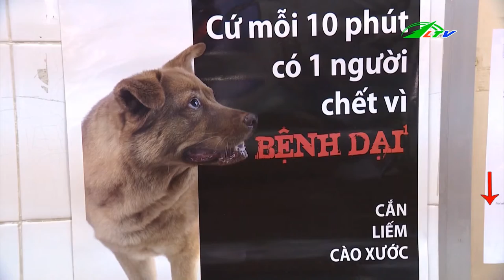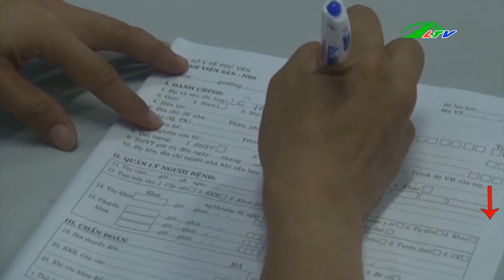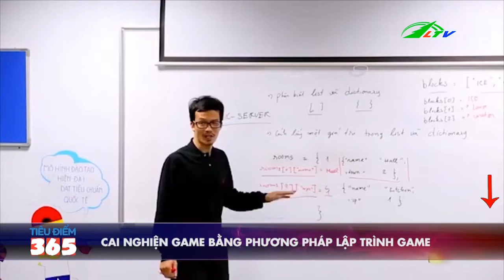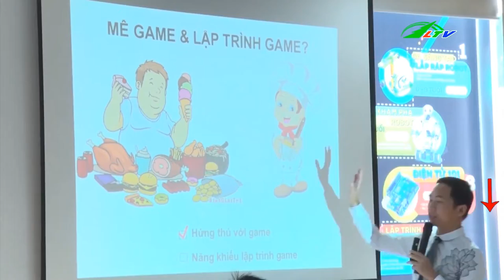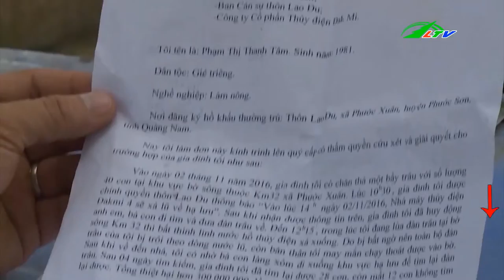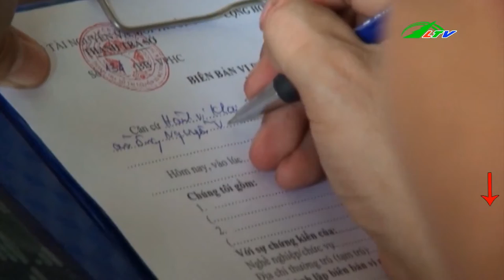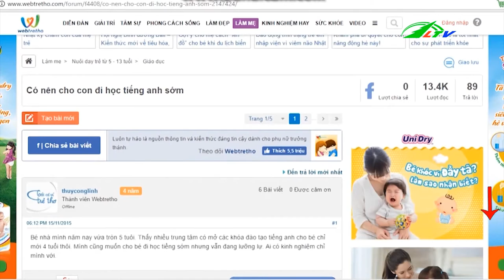Bắt Giữ Nửa Tấn TRÁI CÂY Nhập Lậu Từ Trung Quốc | Tâm Điểm 365 | Lâm Đồng TV